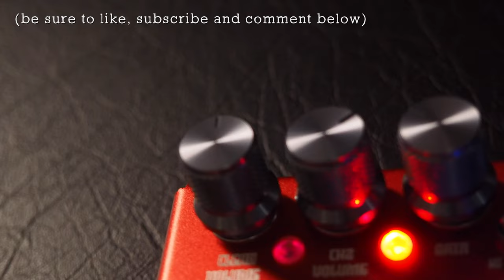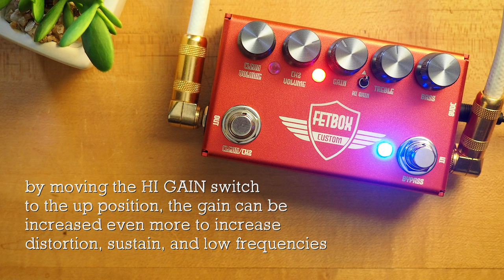Studio Daydream Handmade Pedals FETBOX Custom V8 Preamp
The FETBOX, which has been produced to be a long-selling product, has been reborn as the FETBOX CUSTOM by significantly changing the circuit structure, in order to make it easier to handle and to have a balance that is faithful to the tube sound.

The exterior operation unit is the same as the old model, but the style of sound and the operational feeling of the tone stack have massively evolved.

Compared to those using vacuum tubes and transformers, it is smaller, lighter, and can be easily incorporated into a pedalboard, resulting in a sound that comes close to a tube amp which you wouldn't imagine judging from its small appearance.

💥 MISCELLANEOUS

🔗 LINKS